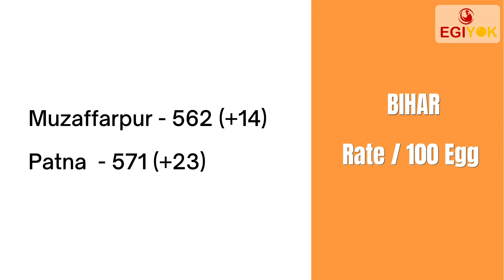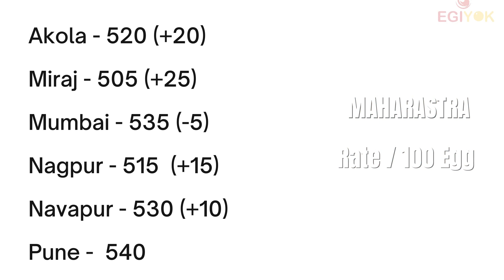Today Egg Rate| BIHAR EGG RATE| Ande ka Rate| Poultry Rates 20-06-2021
Today Egg Rate| Egg Rate Today| BARWALA EGG RATE| Ande ka Rate| Poultry Rates 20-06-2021